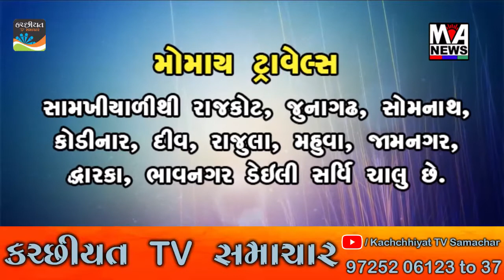બનાસકાંઠા જિલ્લાની ધાનેરા તાલુકા પંચાયતમાં પ્રમુખ અને ઉપપ્રમુખની ચુંટણી યોજાઇ..